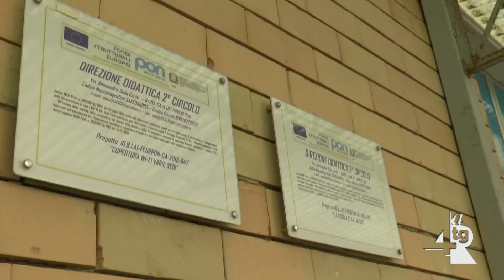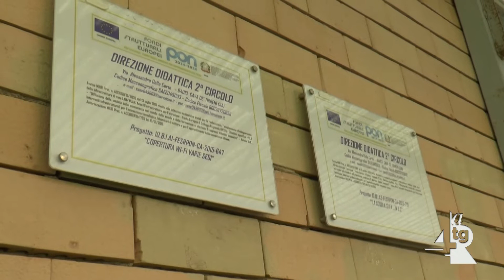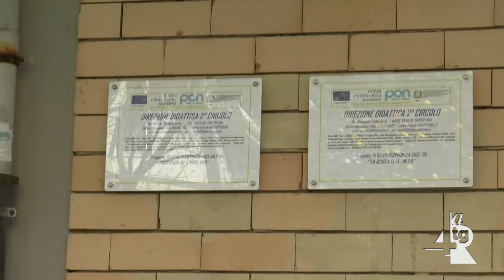Topi a scuola, genitori sul piede di guerra, Servalli chiude il plesso fino a sabato